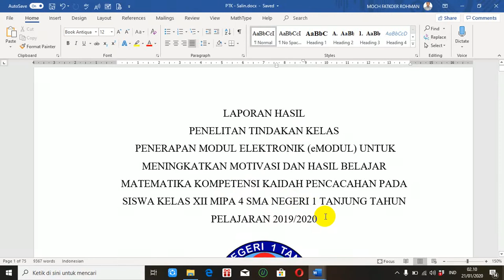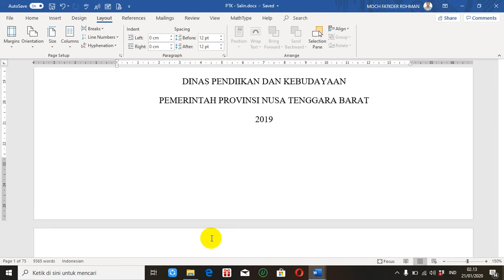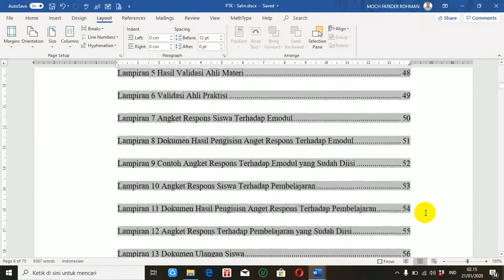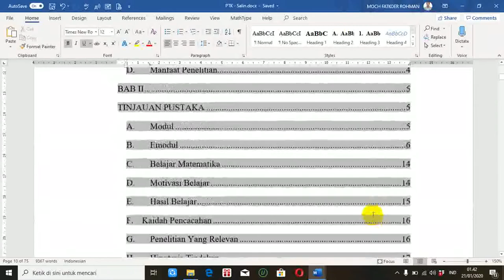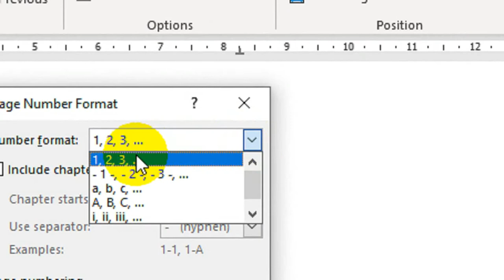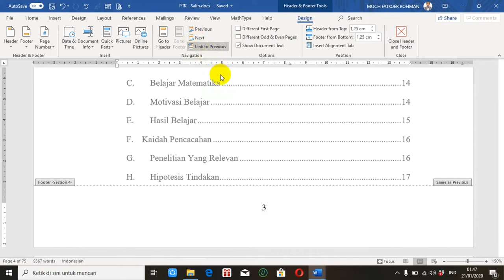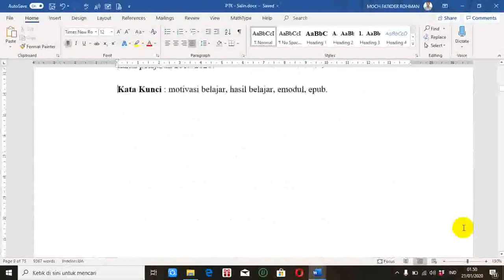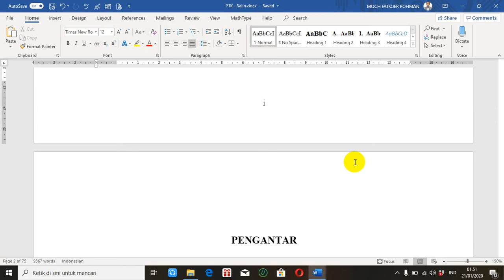CARA MUDAH MEMBUAT NOMOR HALAMAN BERBEDA: ANGKA ROMAWI DAN ANGKA ARAB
Penulisan nomor halaman pada karya tulis ilmiah (makalah, artikel, laporan penelitian, , jurnal, prosiding, skripsi, tesis dan disertasi) harus memenuhi kaidah atau aturan tertentu, yaitu cover (sampul) tidak perlu ditulis nomor halaman. Halaman sebelum bab 1 menggunakan nomor romawi, sedangkan mulai bab 1 menggunakan nomor atau angka arab. Jadi nomor halaman berbeda  Video tutorial  ini memberi penjelasan CARA MUDAH MEMBUAT NOMOR HALAMAN DENGAN ANGKA ROMAWI DAN ANGKA ARAB